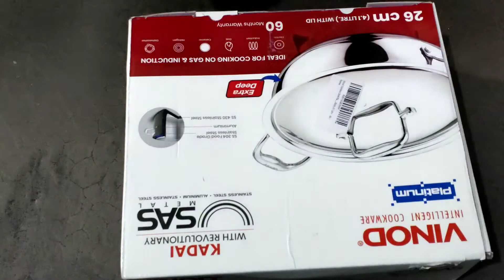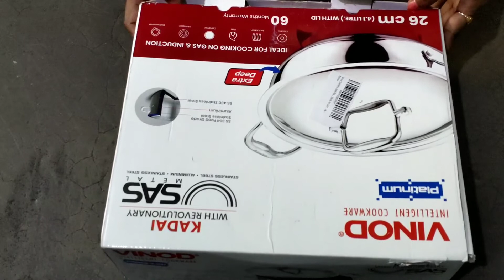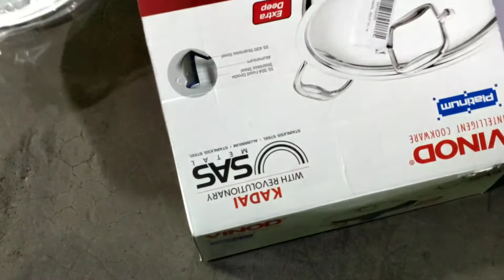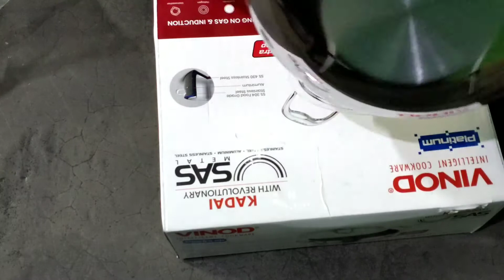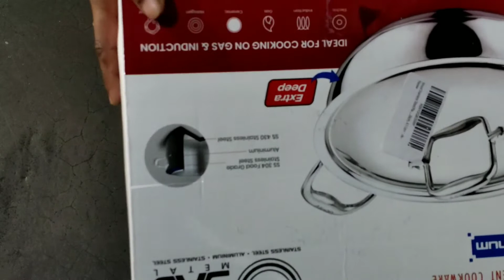Vinod Try Ply stainless steel kadai extra deep 4.1Liter Full Review, Cookery Express Kadai Review